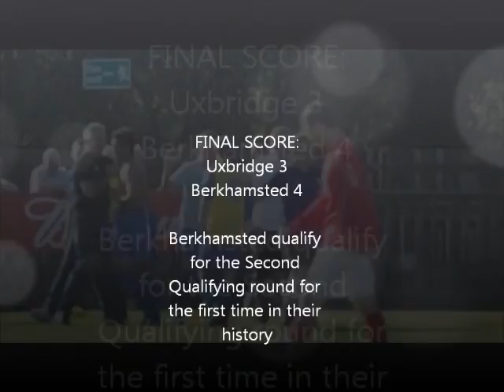Uxbridge FC v Berkhamsted FC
Action from Honeycroft in the FA Cup 1st Round Qualifier as the team that beat Wembley on ESPN in the previous round hosted Molten Spartan Premier leaguers Berkhamsted for an early round FA Cup classic!